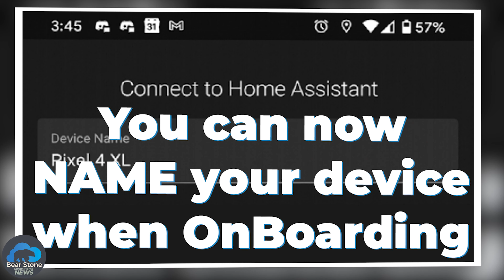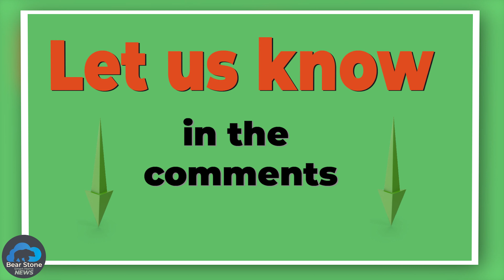Home Assistant Android Companion 3.0 Release - Highlights!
Find all the source code for my Smart House (and Device lists) on my Github

👋 About this channel: My name is Carlo.  I've been running Home Assistant for a BUNCH of years.  Almost from the very beginning actually.  This channel is focused on bringing what I have implemented at my own house to you so that you can bring it to your house.  The channel will be a mix of reviews, tutorials, and inspiration.  It is a companion to my GitHub site that holds all the code for my Smart Home and my main site where I keep the more in-depth technical writings.

CREDITS:
Design by Steve Fatone - IG: @Steve_Fatone